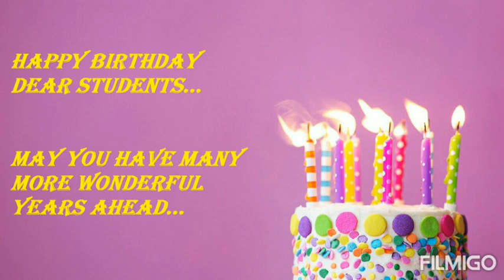The Orbis School M - Class 4 - Birthday wishes